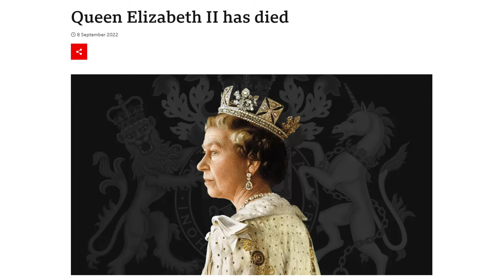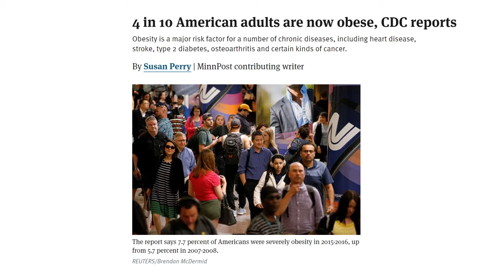The Best Zombie Shooter, You've Never Played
In this video I talk about an incredibly underrated wave based zombie shooter game, Killing Floor. No I'm not talking about the sequel here, I'm talking about the original. Killing Floor 3 looks amazing though.